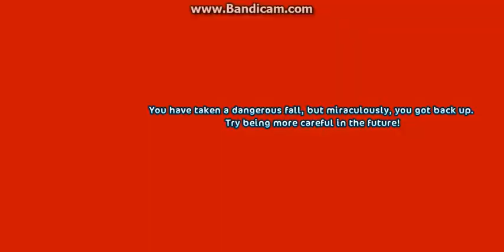Star stable- Fort Pinta championship [ALMOST fail]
Stormy's second champ! :P I went to night star for a little bit :P Ik im uploading a lot of championship videos xD I still dont have an editor so if any1 has a good one please leave the link in the comments! It would REALLY help!!! :D